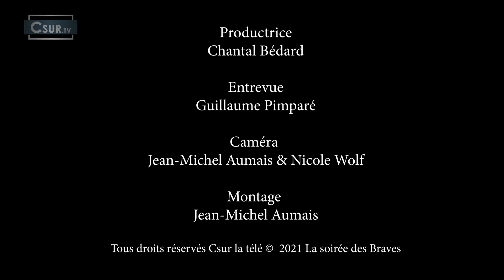LA SOIRÉE DES BRAVES vs INOUK | 15 DEC. 2022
C’est le retour de la Soirée des Braves en direct de l’aréna de Salaberry-de-Valleyfield. Un match important puisque nos Braves affrontent les Inouk de Granby. Qui l’emportera? Puissance, action et stratégie! GO Les Braves GO !